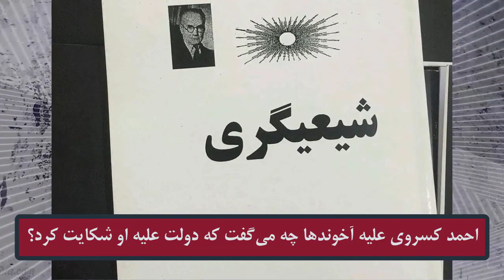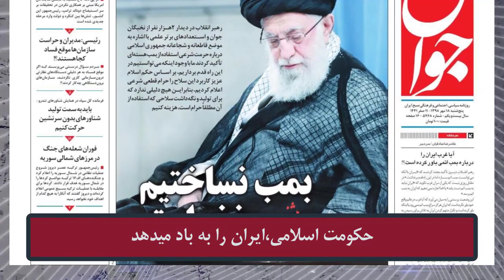(ویدیو) در برنامه صفحه آخر، ویدیویی که باعث تعجب شدید فلاحتی و ایستادن او شد...